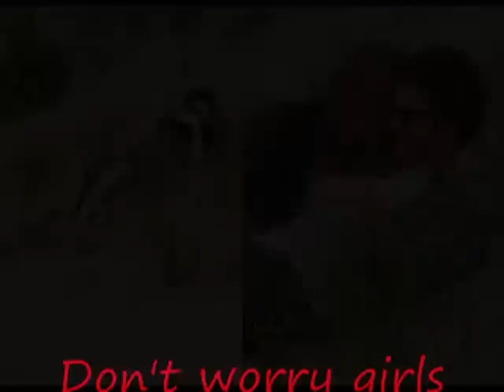new photos: Robert Pattinson's girlfriend??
Rob's sexy photos to the US Weekly magazine, the photos were inpired by the film of 1991 My Own Private Idaho and James Dean by River Phoenixfilm. And check the kisses with emile de ravin on the remember me set..